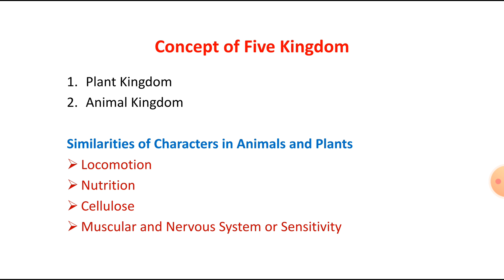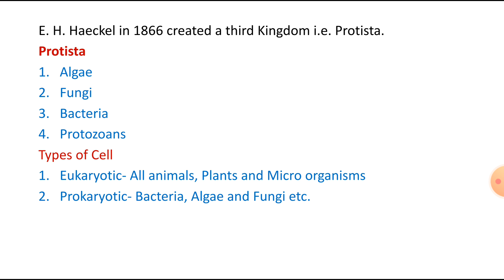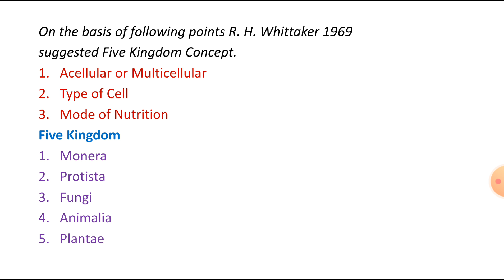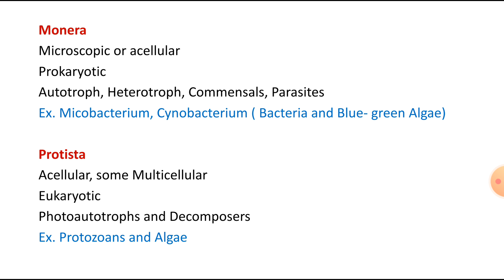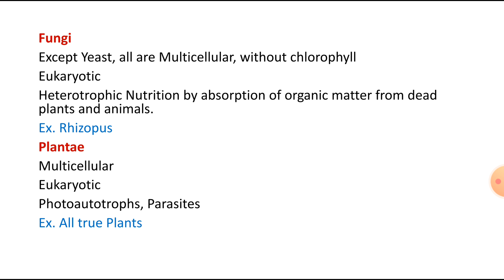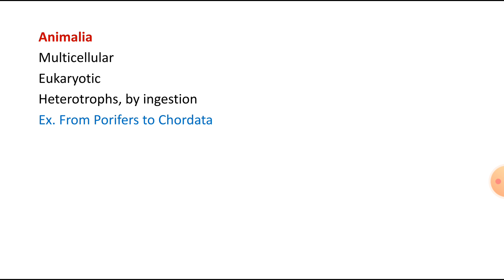B.Sc.l Zoology Topic- Concept of Five Kingdom by Dr.Deepak Kumar Sharma